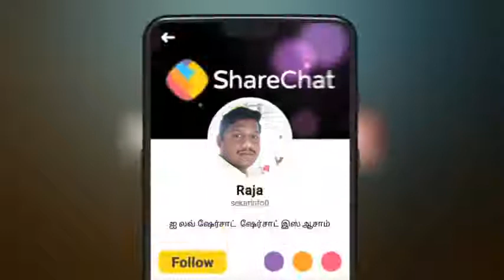Vadivalu comedy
Set of comedy funs